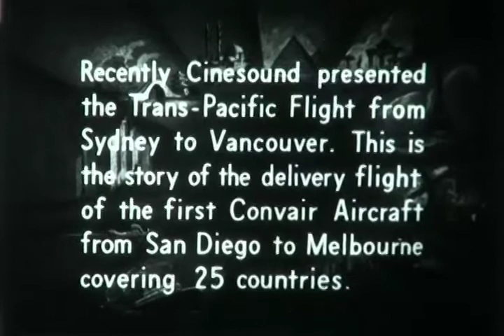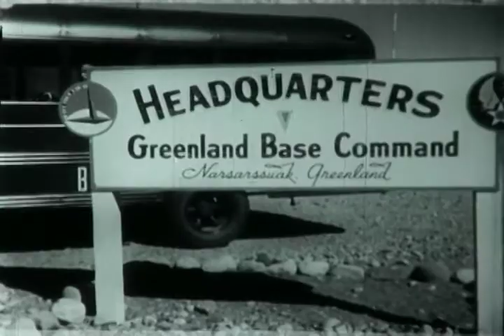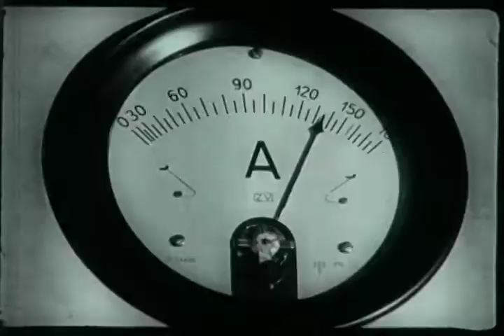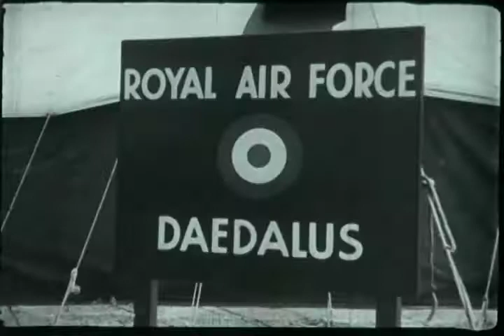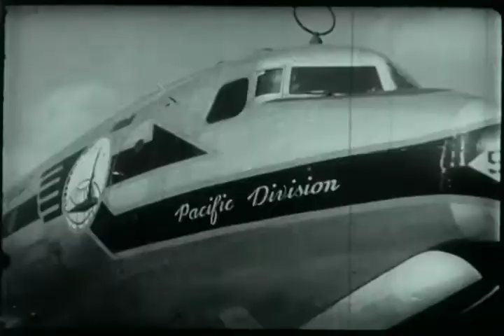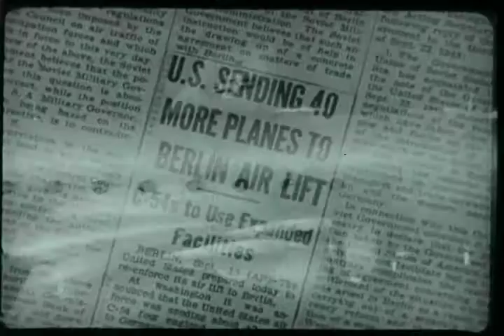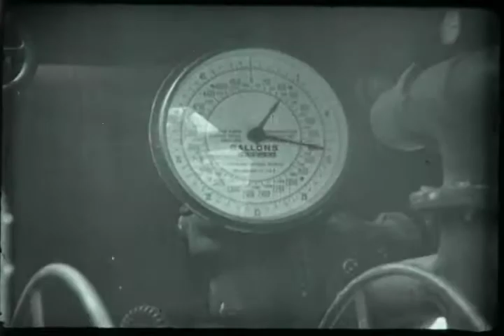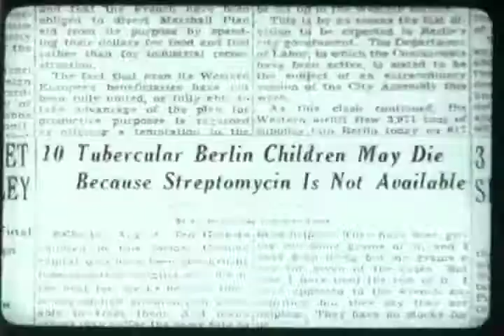F-0266 Around the World By Air and Operation Vittles.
Australian film the 1950s discussing the delivery of the Convair 240 from San Diego to Australia.

Operation Vittles tells the story of the Berlin Airlift.

From the archives of the San Diego Air and Space Museum. Please do not use for commercial purposes without permission.